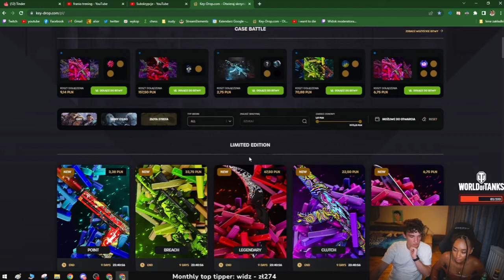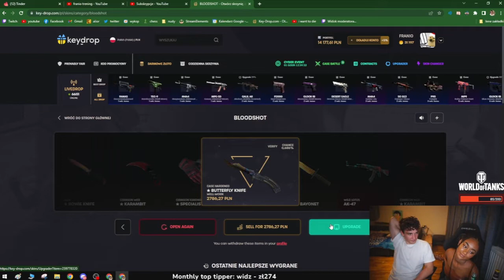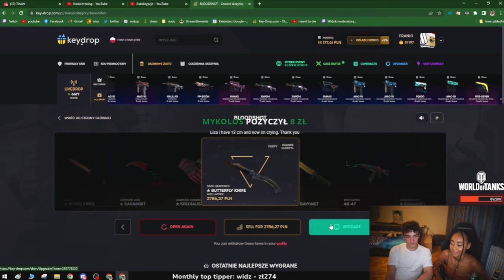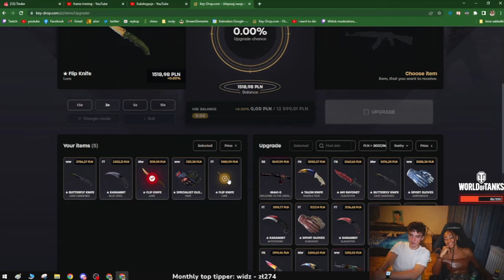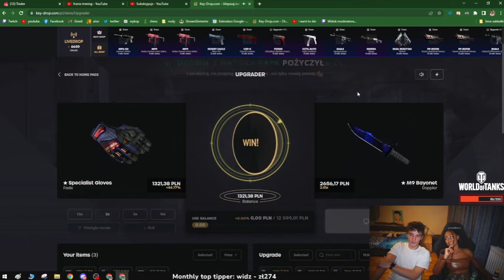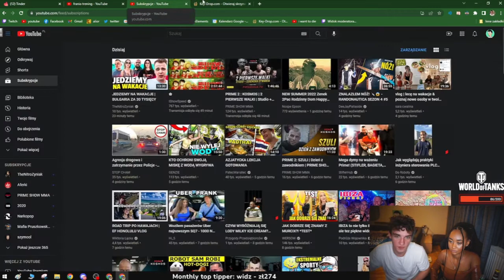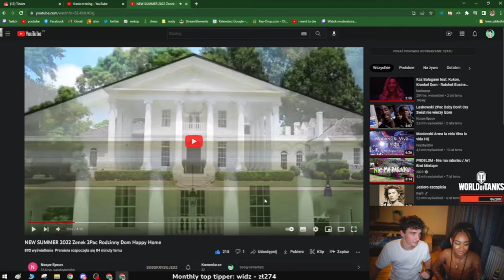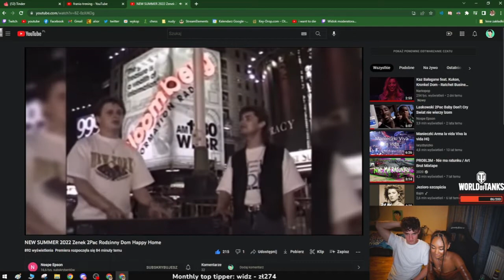FRANIO DO LIZY O SWOIM WEJŚCIU DO OKTAGONU